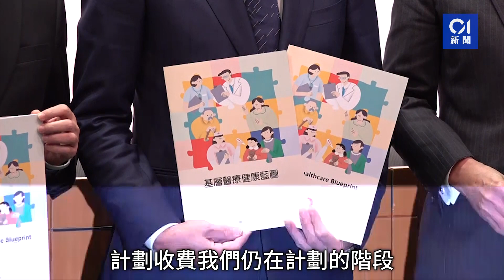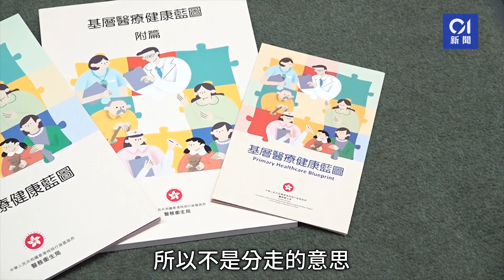基層醫療藍圖｜資助糖尿病及高血壓患者社區就醫 推名冊搵醫生｜01新聞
政府今日（19日）正式公布《基層醫療健康藍圖》，提出公營醫療系統長遠改革，盼減輕醫療系統負擔，包括聚焦以社區為本的「治未病」，鼓勵「一人一家庭醫生」，最快明年第二及第三季推出「慢性疾病共同治理計劃」，由港府資助市民於私營醫療市場接受篩查及治理服務，首階段以高血壓及糖尿病優先，但具體資助金額有待公布。